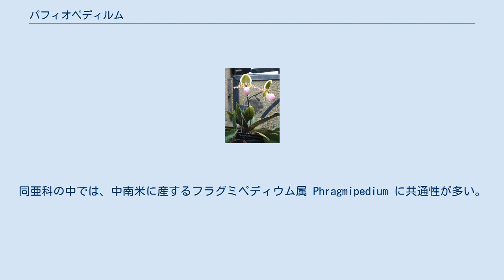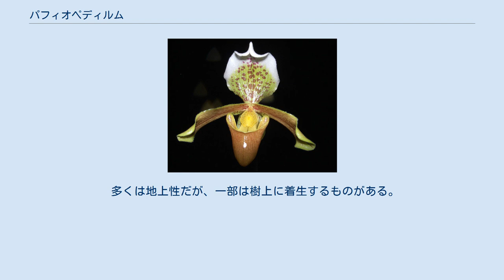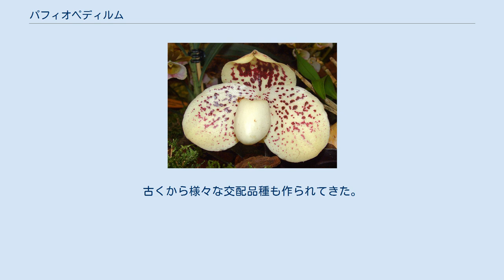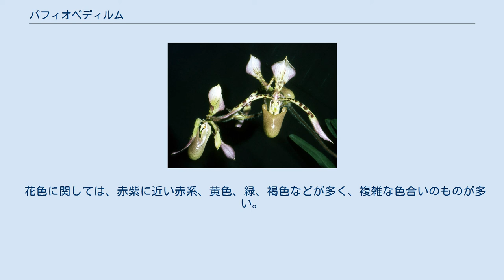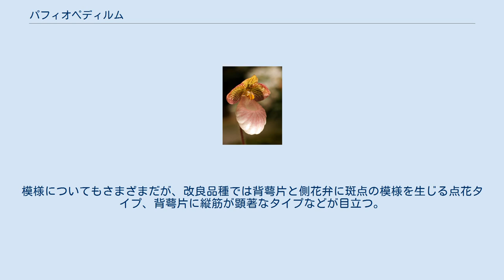パフィオペディルム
パフィオペディルム（パフィオペディラム Paphiopedilum）は、袋状の唇弁が特徴的なラン科植物で、洋ランの一属として知られる。
洋ランとしての略称はPaph.である。
 地上に根を下ろす地生蘭もしくは半着生蘭であり、洋ランでは少数派に属する。
 茎はごく短く、葉は幅広い楕円形で平たく、根出状に重なる。
 花は、長い花茎の先に単独か、少数を穂状につける。
花の外3弁のうち上向きの弁は幅広く、大きくなり、側面の2弁は互いに融合して、唇弁の背景になる。
内3弁のうち側方2弁は細く、横に張る。
唇弁は袋状、またはつぼ状になる。
 蕊柱はさじ型で、唇弁の口をふさぐような位置にある。
その上面を覆う平らな部分は雄しべに由来するもので稔性はなく、仮雄蕊と呼ばれる。
その下面の平らな部分が柱頭に当たる。
雄しべは基部の左右側面にある。
これは普通のラン科では蕊柱の先端に雄しべ、基部下側に柱頭があるという配置と大きく異なり、アツモリソウ亜科の特徴である。
同亜科の中では、中南米に産するフラグミペディウム属 Phragmipedium に共通性が多い。
 名前は女神のスリッパ（サンダル）を意味する。
英語で「レディースリッパ (Ladyslipper)」とも。
花の形が丁度女性の靴を思い起こさせる形をしているところから。
古くはクマガイソウ・アツモリソウと同じくアツモリソウ属（Cypripedium）とされ、この属の学名仮名読みのシプリペジュームの名で流通した。
現在、葉（常緑性の革質葉）、仮雄しべ（多肉質）、自生場所の違い等によって別の属に分けられている。
 「洋」ランのイメージが強いが、日本での栽培の歴史も浅くはなく、歴史的に水戸徳川家のコレクションが有名。
現在、このコレクションは水戸市植物園等で栽培が続いている。
 また、袋状の花弁が食虫植物を思わせるため、虫を取ると良く言われるが、事実無根である。
 分布は東南アジアに集中し、西はインド、南はニューギニア、ブーゲンビル島まで、東はフィリピン、北は中国南部にわたる。
ただし個々の種の分布域は狭いものが多い。
下記のように野生での絶滅が危惧されるものが多いのは、これもその一因である。
特に石灰岩地帯に生育するものが多い。
 多くは地上性だが、一部は樹上に着生するものがある。
 以下のような亜属に分けられている。
 園芸的に人気のあるグループであり、洋ランの中でもカトレヤなどと並んで四大洋ランと称された。
なお、古くはアツモリソウ属に含めたためにシプリペジウムと表記された。
タイプ種のインシグネは1819年に発見されてすぐにイギリスに持ち込まれ、翌年には開花している。
「特異な形態のため人目につく」上に、「花色は地味だが、味わい深く」、あるいは「色彩が渋みを持った特殊な美しさがあり」「気品の高い美しさ」がある、などと評価が高い。
また、花期が約一ヶ月と長いことも鑑賞価値を高めている。
古くから様々な交配品種も作られてきた。
 他方で、組織培養による増殖技術が確立されておらず、野生優良個体は交配用の種親として高額で取引される。
現在ではワシントン条約によって国際取引が厳しく規制されているが、新発見された希産種などは希少価値のみならず、園芸育種における遺伝子資源としての価値も高いため、現在でも違法取引が絶えない。
 ちなみに1990年1月18日には、パフィオペディルム属（および近縁属のフラグミペディウム属）の原種は、一般のラン科植物が属する附属書II類（輸出入に許可が必要）からI類（輸出入は原則禁止）に格上げされている。
 多くの原種がそのままに栽培されている。
中でも大輪多花咲きのロスチャイルディアナム Paph. lothschildianum と、丸みのあるピンク花のデレナティイ Paph. delenatii は人気が高く、前者をキング、後者をクイーンと称する場合もある。
 多くの交配品種があり、それらを大別するのは難しいが、以下のような区別はある。
 花色に関しては、赤紫に近い赤系、黄色、緑、褐色などが多く、複雑な色合いのものが多い。
模様についてもさまざまだが、改良品種では背萼片と側花弁に斑点の模様を生じる点花タイプ、背萼片に縦筋が顕著なタイプなどが目立つ。
 ^ 土橋(1993)p.178 ^ 園芸植物大図鑑(1996),p.2889 ^ 土橋(1993)p.178 ^ 塚本他(1956)P.103 ^ 1992年9月1日付で、I類のラ...